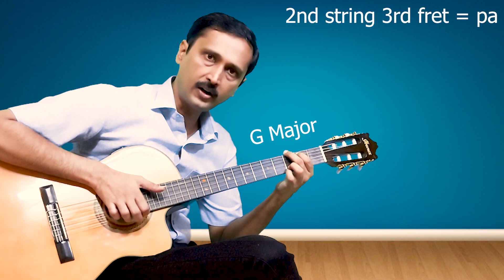Fingerstyle guitar (lesson 19) in hindi/Maai teri chunariya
In this lesson you can learn how to play fingerstyle guitar on maai teri chunariya lehrai. Guitar tabs chords and strumming pattern are also available.